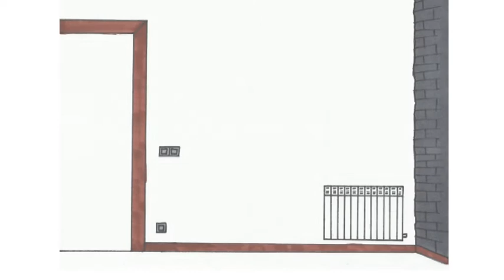Vista panorámica de París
Graffiti & Arte Mural
Técnica mixta sobre pared interior de 3m x 2,5 m.
Vivienda particular en Igualada, Barcelona.